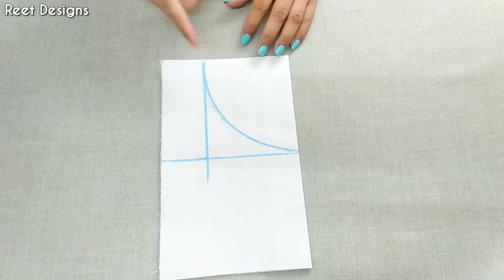Dori और Pearls के साथ बनाएं सबसे खूबसूरत Neck डिज़ाइन| Beautiful Neck Design with Dori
In this Video, I will show you Beautiful Neck Design with Dori cutting and stitching.

Much Love !